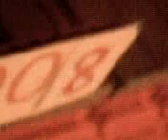2008 MARIO BURICCHI STADT OLYMPISQUE SCHWEIZ OSTERREICH 2008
2008
NEW NAME
DAL CERVINO AL'EVEREST